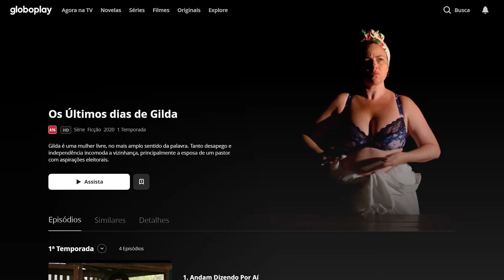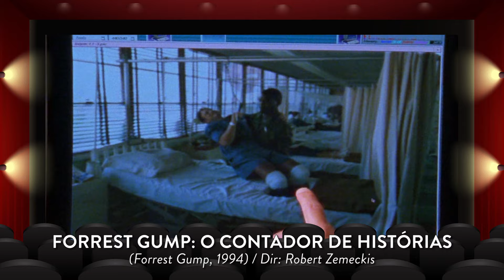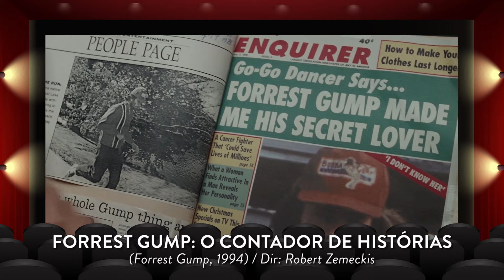Por que FORREST GUMP é bom? - Super Vale Crítica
Forrest Gump: O Contador de Histórias (1994) é um filme de drama, comédia e aventura dirigido por Robert Zemeckis e indicado a 13 Oscars. Na trama, enquanto tá sentado num ponto de ônibus esperando sua condução, um carismático homem com uma inteligência abaixo do normal (Tom Hanks) conta sua incrível história de vida, desde a infância com problemas de locomoção até a bem-sucedida vida adulta, tudo enquanto ele passa correndo por eventos marcantes da história dos Tadunidu entre os anos 50 e 80 de forma inesperada e surpreendente. Com Robin Wright como Jenny, Sally Field como Sra. Gump, Mykelti Williamson como Bubba e Gary Sinise como Tenente Dan. Bom, agora é com você conferir mais este novo episódio super especial do quadro do Super Oito que faz um review e análise com spoilers de filmes não tão recentes, clássicos, cult, com curiosidades e segredos da produção, making of, detalhes, bastidores e elenco.

00:00 Introdução
02:20 Crítica
14:17 Curiosidades